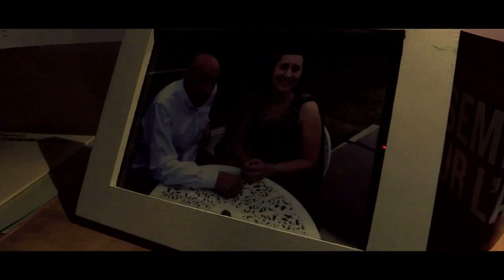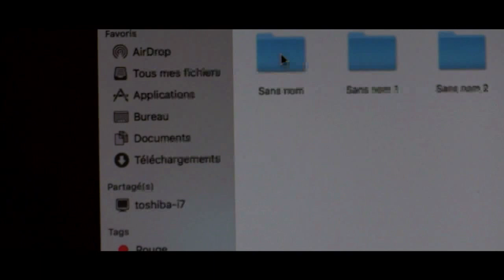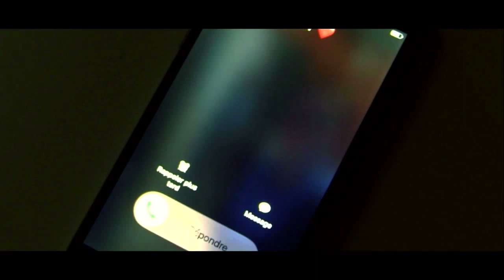Short film mix and master "Fade Out"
Here's an excerpt of "Fade Out", a short film for which I produced, mixed and mastered the audio. This was my final project as a graduate in sounds technologies at the Cégep de Drummondville.

Voici un extrait du court métrage « Fade Out » pour lequel j'ai fais le montage sonore, le mix ainsi que le matriçage dans le cadre de mon projet synthèse de programme pour mon diplôme d'étude collégiale en technologies sonores au Cégep de Drummondville.